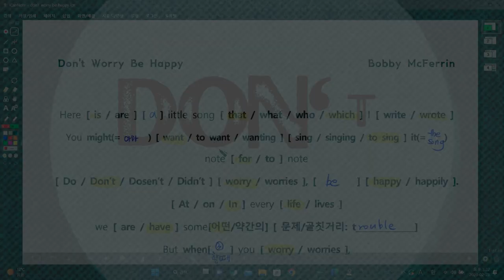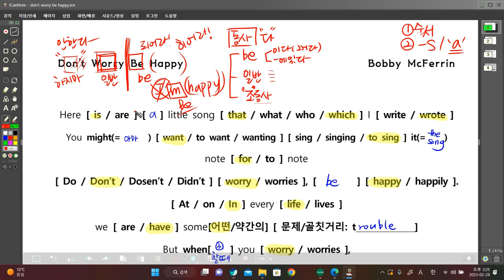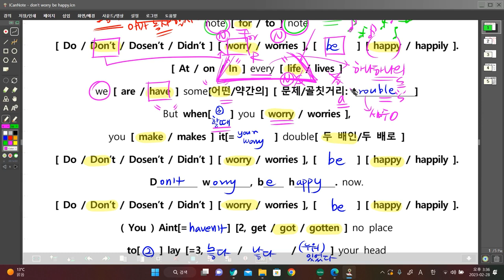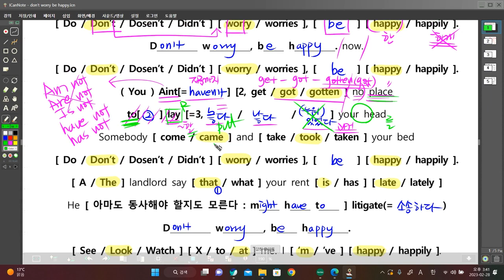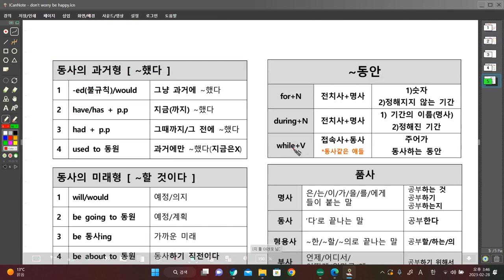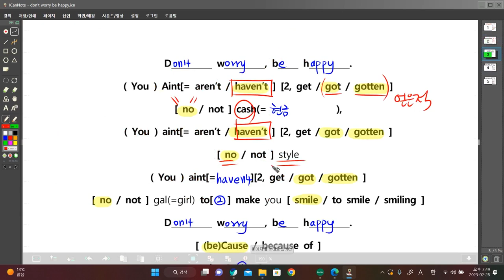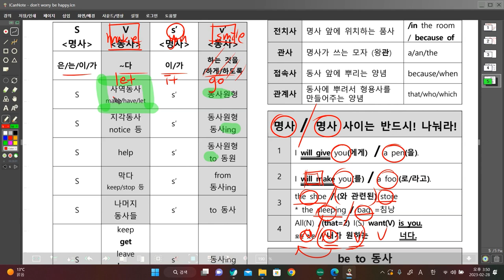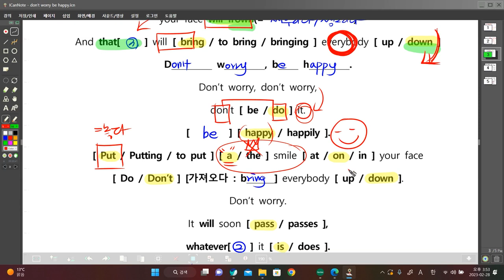돈은있다가도없고없다가도없..[don't worry be happy]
-조동사란 무엇인가
-worry의 두 가지 뜻
-aint 본 적 있어?